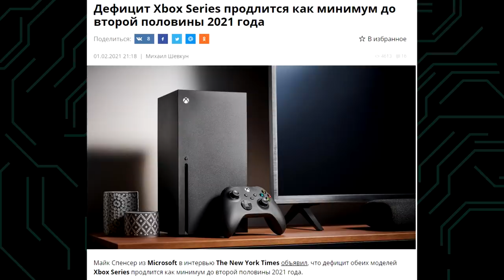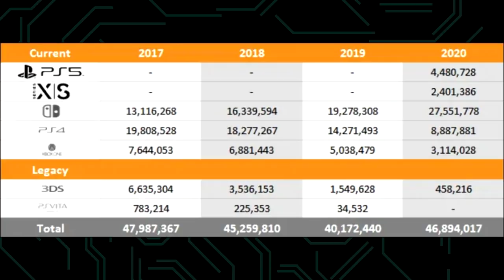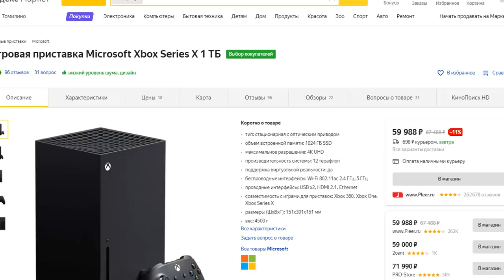КОГДА ПРИВЕЗУТ XBOX SERIES В МАГАЗИНЫ? | КОГДА И ГДЕ КУПИТЬ XBOX в 21 году?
В этот раз поговорим о поставках консоли. и о том, когда кончится дефицит консолей Xbox Series.